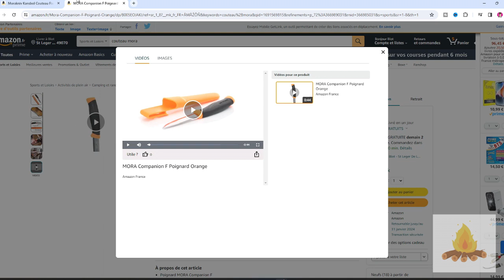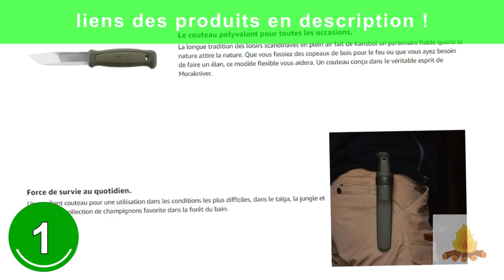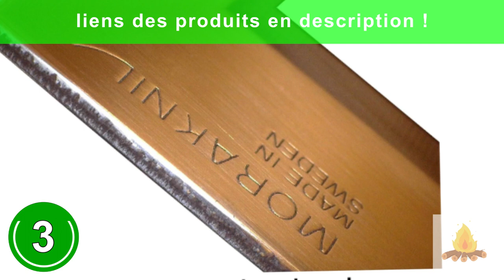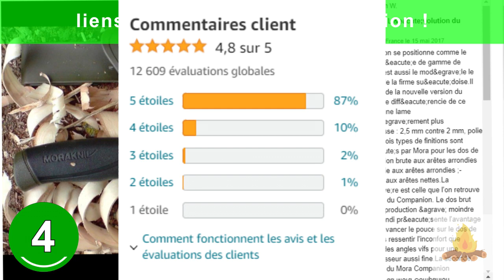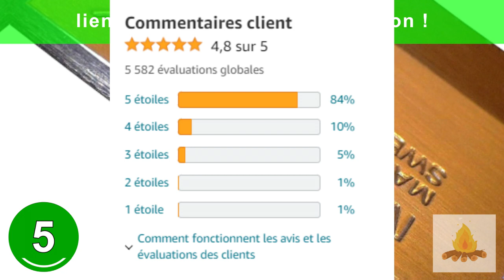couteau survie : TOP 5 des couteaux de survie Morakniv à acheter en 2023 !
Les 5 meilleurs couteaux de survie à acheter en 2023 sont présentés dans cette vidéo !

💫 Produit 1 : Morakniv Kansbol Couteau Fixe Mixte

💫 Produit 2 : morakniv Couteau, Companion, poignée en acier inoxydable Sandvik 12 C27

💫 Produit 3 : Morakniv Robust Poignard Mixte Adulte, Noir/Gris

💫 Produit 4 : Mora Couteau Companion MG Noir/Kaki, Lame 10,5 cm

💫 Produit n°5 : MORAKNIV Companion noit Couteau fixe Mixte Adulte, Manche Caoutchouc Noir